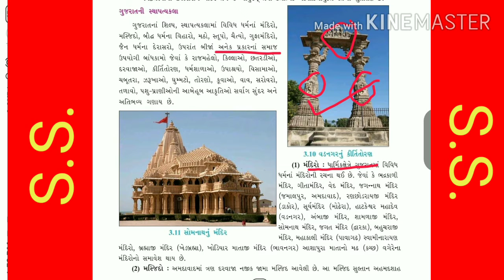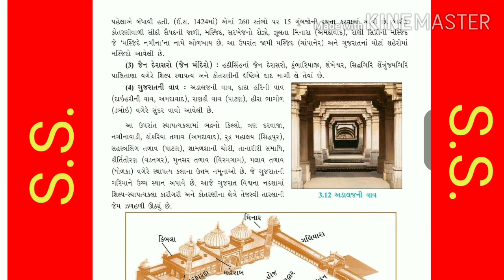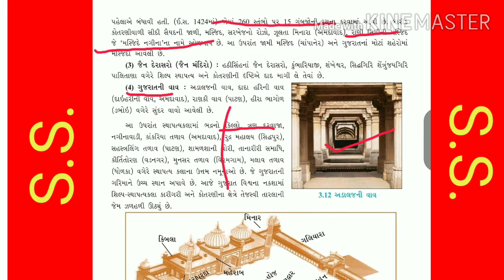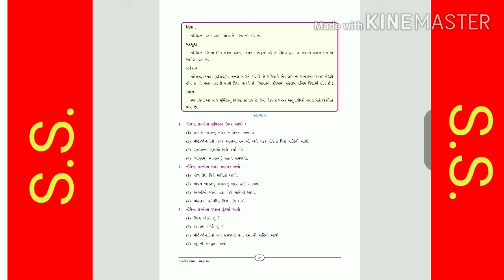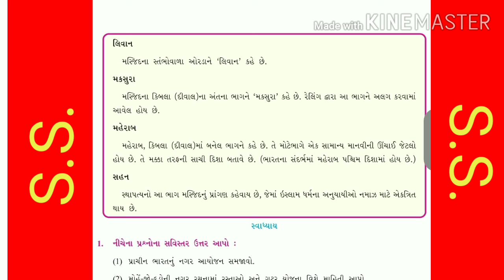SS STD 10. Ch 3( શિલ્પ અને સ્થાપત્ય)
By Dharmishtha Teacher